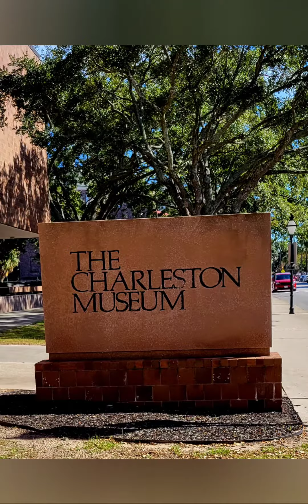Touring Charleston SC- Savannah Ga. Oct. 2023.